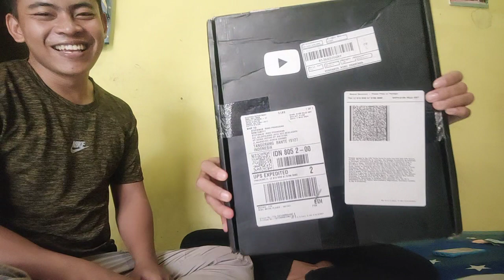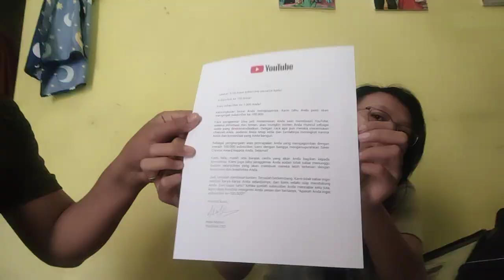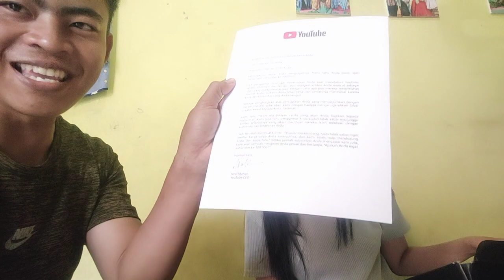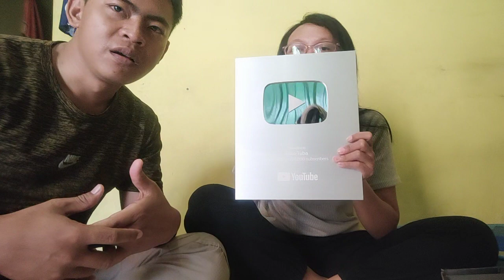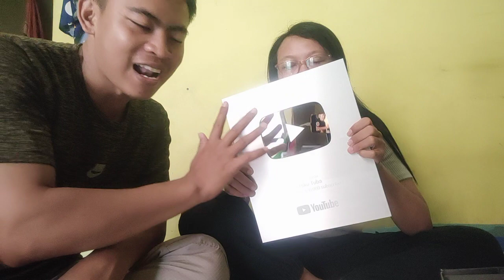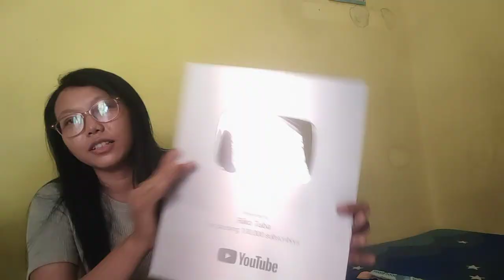unboxing Silver Play Button penghargaan dari YouTube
unboxing silver Button penghargaan resmi dari YouTube dengan jumlah subscribers 100.000